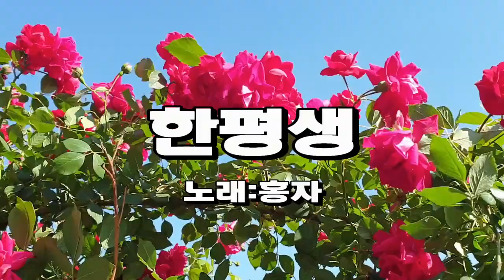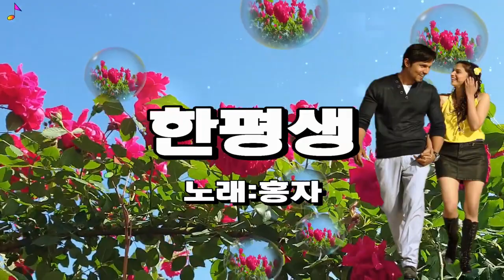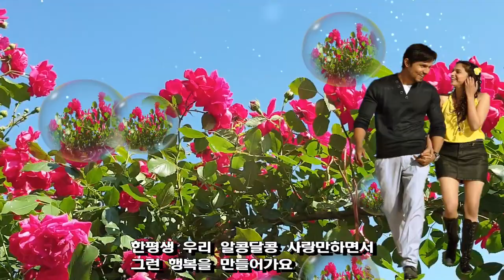홍자-한평생 (가사자막)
미스 트롯에서 좋은 결과를 얻고
스타의 반열에 오른 홍자가 발표한 노래입니다.